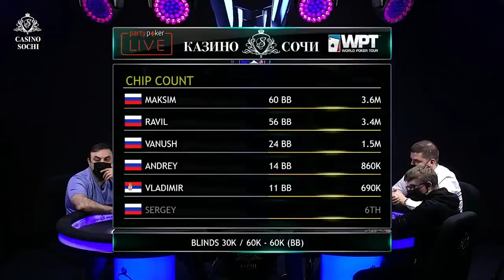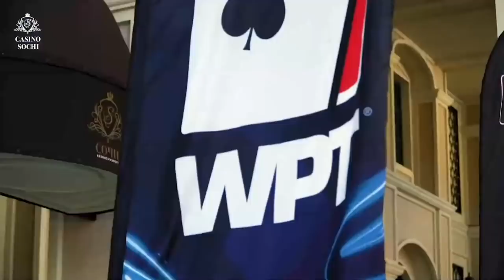Highlights WPT Russia Main Event 2021